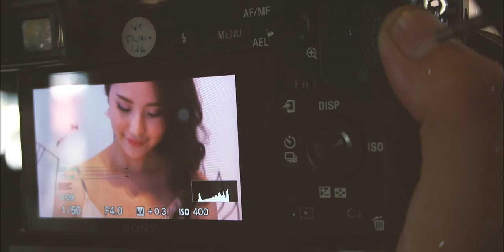[TRAILER] VIETTEL 15 NĂM DI ĐỘNG - KHỞI ĐỘNG HÀNH TRÌNH MỚI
🔥🔥 KHỞI ĐỘNG HÀNH TRÌNH MỚI là sự kiện trải nghiệm công nghệ, dịch vụ của Viettel Telecom dành cho công chúng và giới trẻ. Sự kiện diễn ra vào ngày 14.10 tại trụ sở mới của Viettel - nằm trong chuỗi hoạt động đánh dấu Hành trình 15 năm Viettel cung cấp dịch vụ di động.

🌠🌠 Đến với sự kiện, bạn sẽ được trải nghiệm công nghệ trình diễn tiên tiến nhất trên thế giới Kinetic Lighting - Ánh sáng Động lực.

💥🌟 Tại đây, tinh thần khởi nghiệp suốt 15 năm Viettel thông qua nỗ lực hiện thực hóa ước mơ di động.
📸 Viettel mong muốn truyền cảm hứng về tinh thần ấy choẽ cho hàng triệu ước mơ khởi nghiệp qua triển lãm ảnh nghệ thuật của nhiếp ảnh gia Trần Tuấn Việt - tác giả của nhiều tác phẩm trên tạp chí National Geographic và thư viện số Google Arts & Culture.
👉👉 Nhanh tay đăng ký tham gia và trải nghiệm nhiều điều hấp dẫn tại sự kiện!